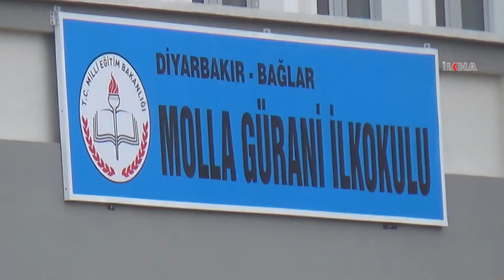Okul var gidecek yol yok \ 28 11 2014 \ DİYARBAKIR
Diyarbakır’da yapılan yeni okulların birçoğunun yollarının bozuk olmasından dolayı, aileler çocuklarını çamurlu yolda okulla götürüp getirmek zorunda kalıyorlar.